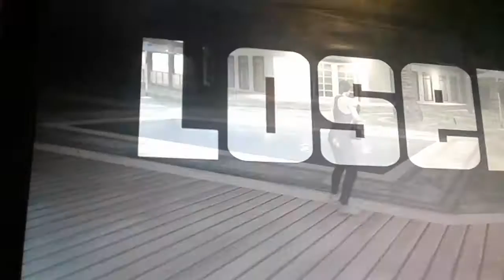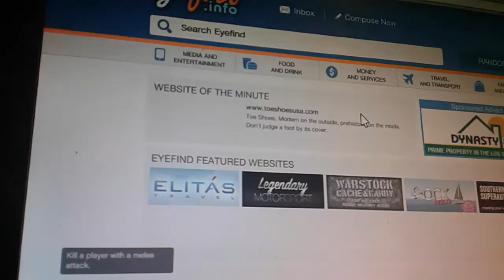Doing my own death match called fight to the death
Lost one round won 2nd round